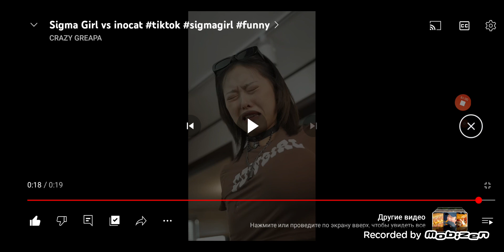Doordarshan Ident - Boob Face Off (1972-1993, India)